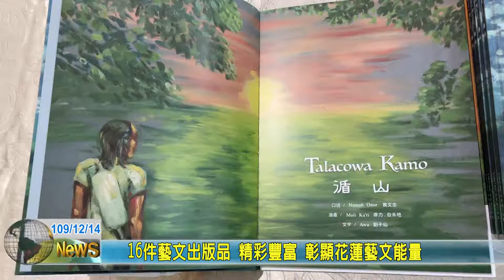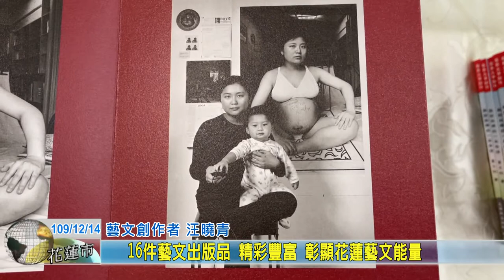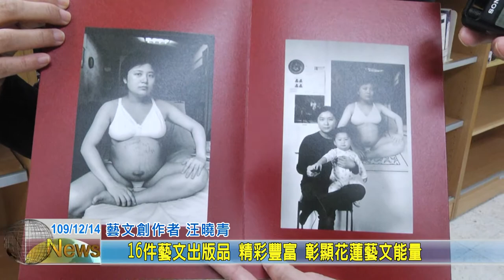20201214 02 16件藝文出版品 精彩豐富 彰顯花蓮藝文能量